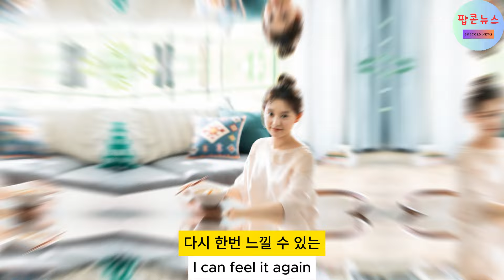"김수현♥김지원 '달달 케미'...눈물의 여왕 '쏘스윗'"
김수현과 김지원이 '달달 케미'로 연애설까지 불러일으킨 화제의 소식을 전해드립니다. 눈물의 여왕으로 불리는 김지원의 '쏘스윗' 매력이 돋보이는 이번 소식은 팬들 사이에서 큰 반향을 일으키고 있습니다. 두 배우의 완벽한 호흡과 진한 감정 연기로 인해 드라마 속에서뿐만 아니라 현실에서도 많은 이들의 관심을 받고 있는 두 사람의 관계에 대해 알아봅니다. 김수현과 김지원의 다정한 모습과 함께 그들의 최신 소식까지 놓치지 마세요. '달달 케미'로 사랑받고 있는 이들의 이야기를 통해 두 사람의 색다른 매력을 발견해보세요. 김수현과 김지원의 특별한 순간들을 지금 바로 만나보세요.